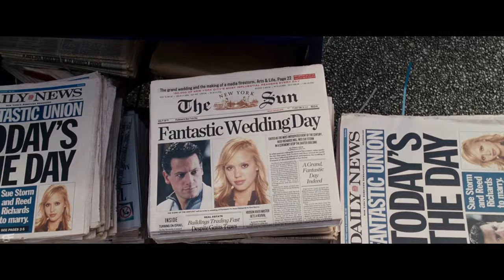Dr. Doom Removes His Mask Scene | Fantastic Four Rise of the Silver Surfer (2007) Movie Clip HD 4K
Doctor Doom Removes His Mask Scene | Fantastic 4: Rise of the Silver Surfer (2007) Movie Clip 4K Ultra HD

Cast: Ioan Gruffudd, Jessica Alba, Chris Evans, Michael Chiklis, Julian McMahon, Doug Jones, Laurence Fishburne, Kerry Washington, Beau Garrett, Andre Braugher, Vanessa Lachey

Film description: After defeating Victor Von Doom, the Fantastic Four can really enjoy life more. All four are now comfortable with their new powers. The Thing and Johnny Storm now get along with each other, and Sue Storm is now planning to be Mrs. Fantastic. Galactus, an evil creature in space, has decided that Earth is its new target, and sends the Silver Surfer to destroy it. Reed Richards and his team must now work together to capture this surfer, and even must now team up with one individual who they didn't expect to help.